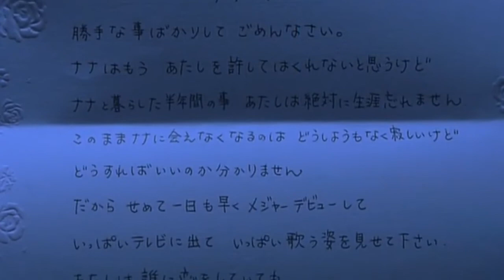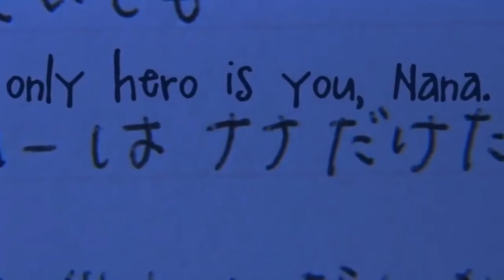Kekko - Past Lives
warning nana spoilers!

my thoughts -
nana is my favorite anime. i relate to so many of the characters and love them like i know them personally. if you have never seen nana i highly recommend watching it! this video was put together very fast! i didn't try on it as hard as i could've, but i think it turned out okay. this is the live action version of nana. if you plan on watching nana you should watch the anime and read the manga. i used this song because it is my favorite song right now.

The movie is called Nana 2 (2006). Directed by Kentarō Ōtani.